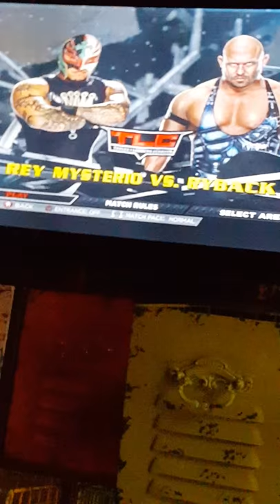Lets play WWE 2k15